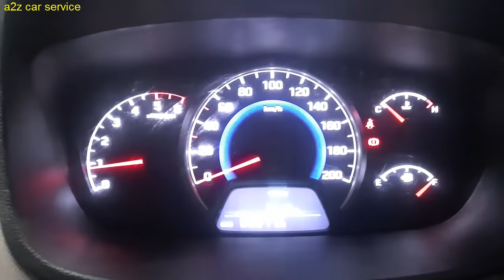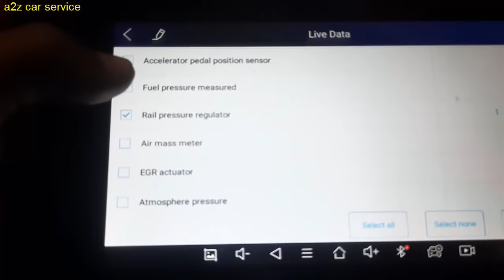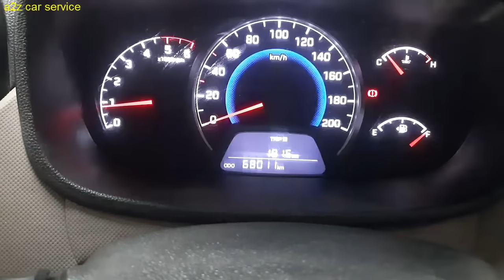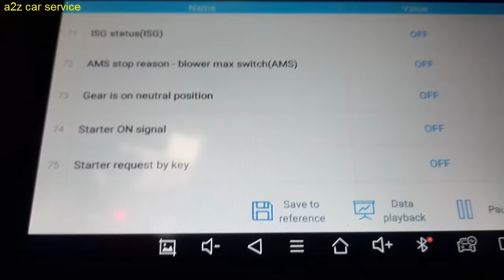Car Losing Power When Accelerating || Pickup lag Initial pickup low ||Car Not Accelerating Properly?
There are lots of reasons why your vehicle may be straining to accelerate. When pressing the accelerator pedal, many systems, components and sensors need to work seamlessly to power your car forward. A failure in any of these can result in acceleration problems. Let’s see what it takes to deliver the power you need and expect.
Air Delivery Problems
Fuel Delivery Problems
Ignition Problems
Emission Control Sensors
Mechanical Issues
in this video i m showing you mass air flow sensor wiring problem and how to check and resolved.